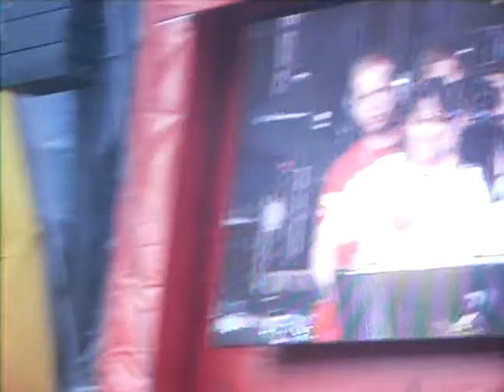Mardanian in london olympics